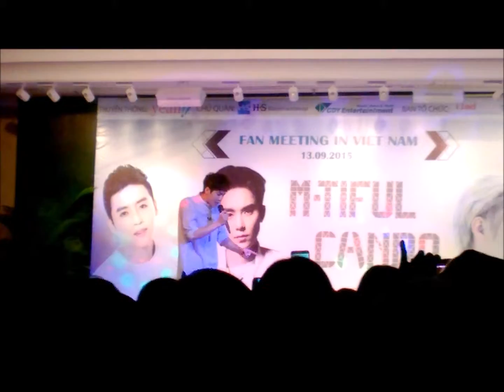[2015.09.13] M-Tiful Fanmeeting - Wonjoon Solo_Poor Man (가난한 남자) Ost. The Snow Queen (눈의 여왕)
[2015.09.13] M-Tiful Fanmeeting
Wonjoon Solo
Poor Man (가난한 남자) Ost. The Snow Queen (눈의 여왕)